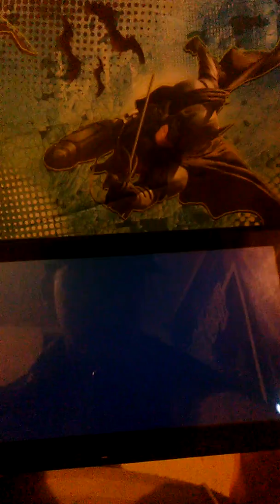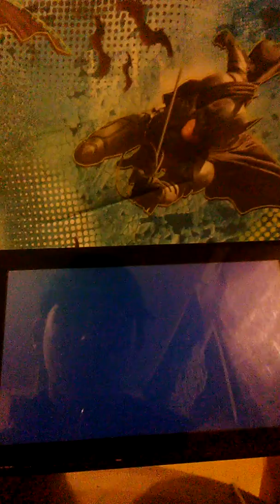Super Smash Bros. Ultimate (Mewtwo vs. Richter)